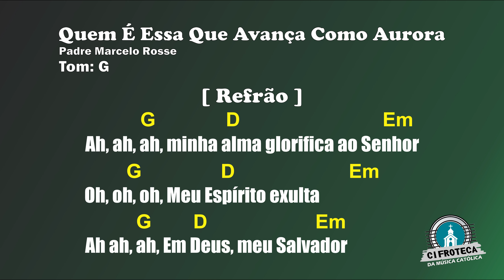Quem É Essa Que Avança Como Aurora - Padre Marcelo Rossi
Olá amigos paz e bem.
Para você que já iniciou os estudos no violão essa música será bem fácil.

Compositor: Domingos Savio de Oliveira
Nível: Iniciante
Versão: Normal

Gravação e edição - Antonio Vieira.